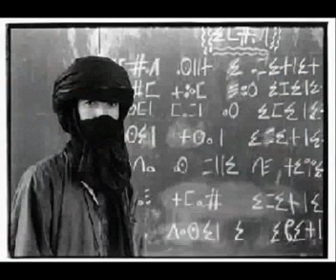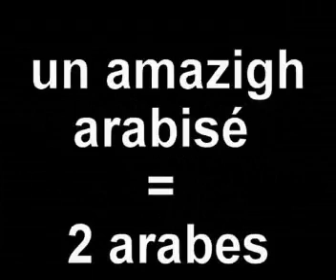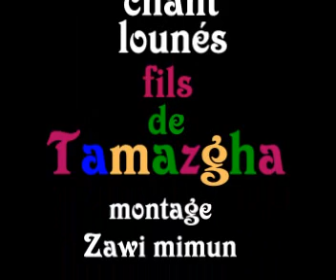matoub lajdud.wmv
matoub lounés le fils de tamazgha . ---  LAJDUD